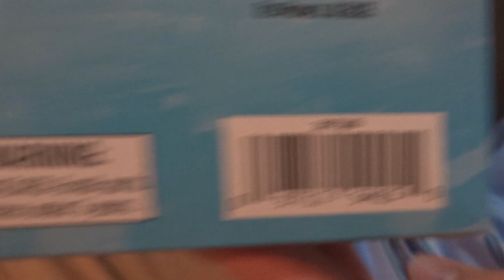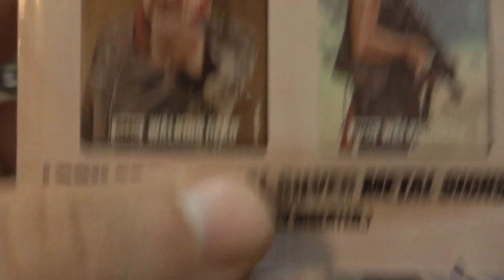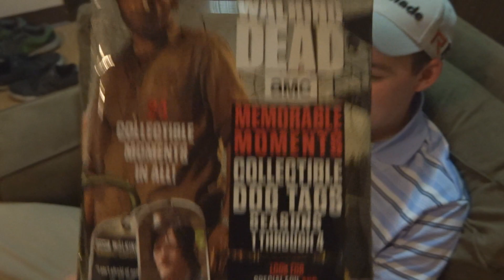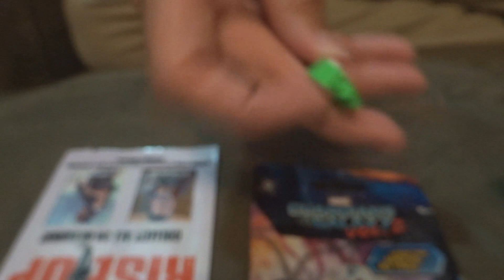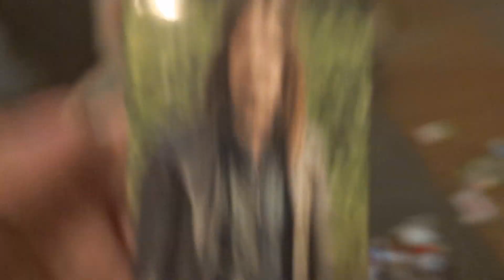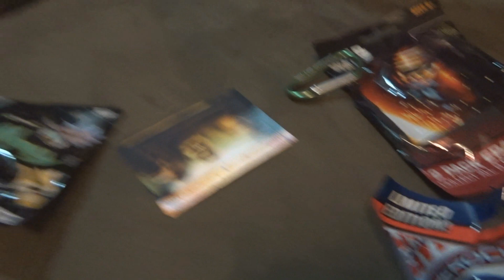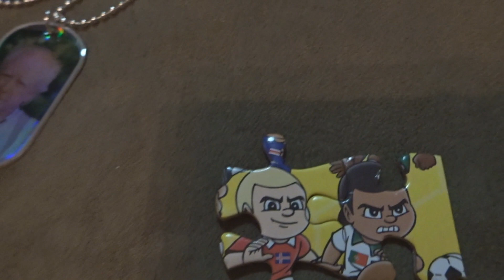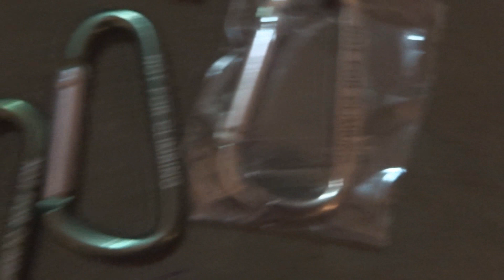IS IT WORTH IT? $15.99 Target Mystery Box! ($50 Value, 15+ items)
Today we decided to open the Target Mystery Box for $15.99. It claims to be over a $50 dollar value and has 15+ surprises. Let's take a look at what is has inside!

DO NOT BUY THIS! $15.99 Target Mystery Box! ($50 Value Scam)

Includes items from Star Wars ,  Walking Dead, Star Trek, Nightmare before Christmas, Avengers, Captain America, Guardians of the Galaxy, Nickelodeon, Disney and more.